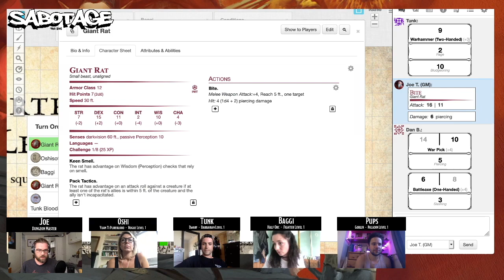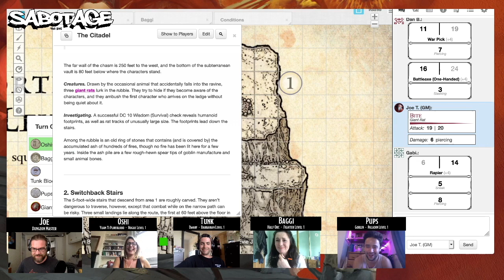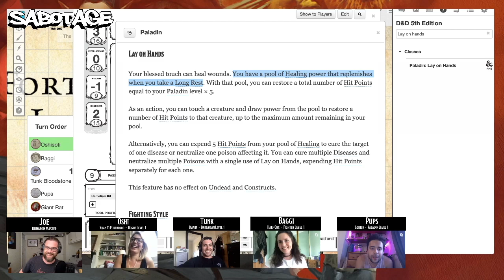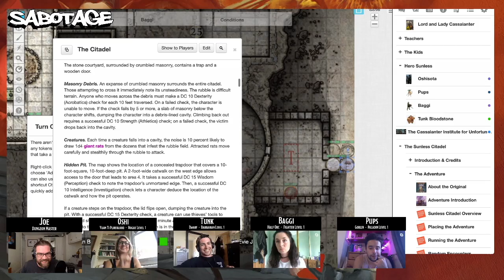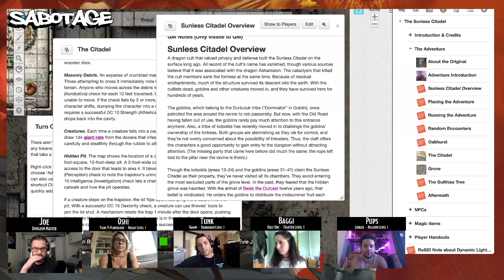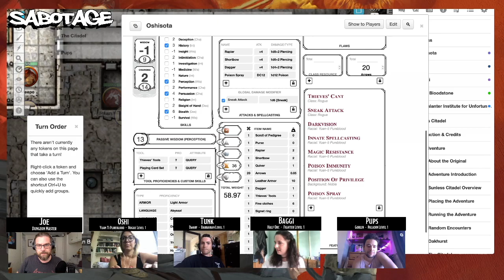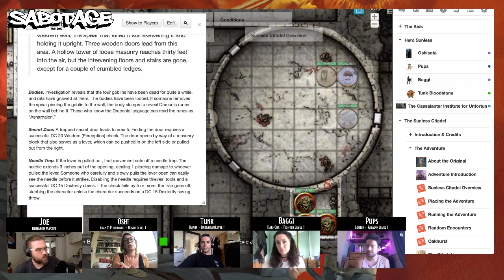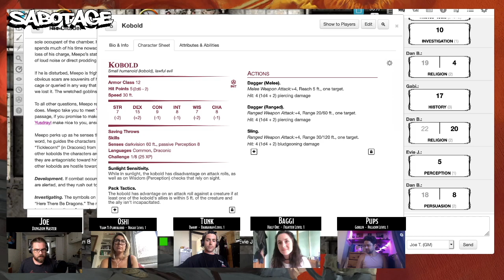Waterdeep Mallrats Ep 2.2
The continued adventures of "The Monster Bunch" at The Cassalanter Institute for Unfortunate children.

The kids hear a tale of The Sunless Citadel, and imagine themselves in the story. Will they manage to enter the Citadel without illness or death?

The adventure follows the imaginations of the 4 kids as they hear stories of the 7 deadliest dungeons in D&D history, bringing themselves into the story as the adventurers they aspire to be. Will they be a Rogue? or a Fighter? Or Maybe a Wizard. One day, the they are old enough, they may be able to take on the deadliest of them all….The Tomb of Horrors….

At The Cassalanter Institute for Unfortunate Children, four of those unfortunates are bored in class. Tunk, Poji, Baggi and Oshisota stare out of the window to a building across the street. The Yawning Portal Pub bustles and brawls even in the daytime. They watch the sand timer fall and wait for the bell, so they can hatch their plan to sneak into the bar, and lose themselves in tale’s of sunken citadels, ancient forges and The White Plume Mountains.

Join our four Immersive actors and Watch them traverse d&d’s most notorious dungeons on Twitch every Monday from 4pm-7pm.

Cast: Rob Thompson, Evie James, Gabrielle MacPherson, Dan Burman and Joe Thorpe (DM)